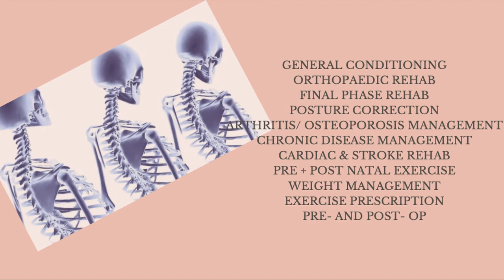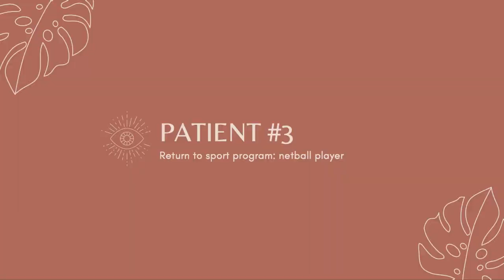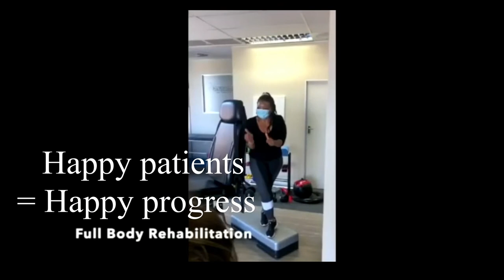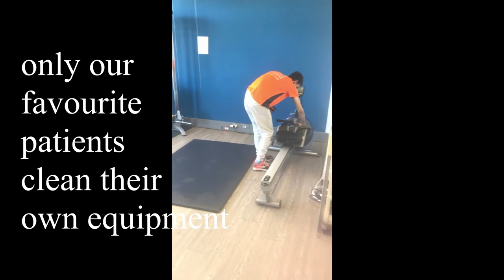Day in the Life of a Biokineticist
I love my job! This is a fun video that gives a bit of insight into what a Biokineticist does!

We see such a variety of patients and we really have a special bunch of regulars!
Biokinetics is becoming more known all over the world and is truly an inspiring and rewarding profession!

Special thanks to Claudia, Marike de Jager Biokineticist and all the featured patients!